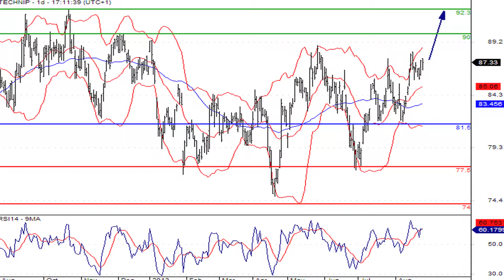Technip, valeur à suivre du CAC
26/08/2013 Technip a remporé un contrat avec Shell Offshore sur la fourniture des équipements et l'installation d'infrastructures dans la partie américaine du Golfe du Mexique.